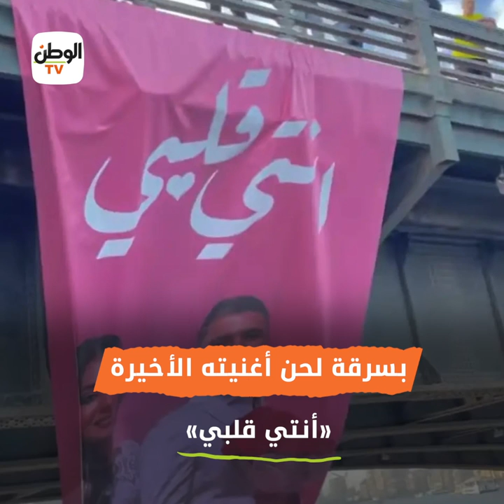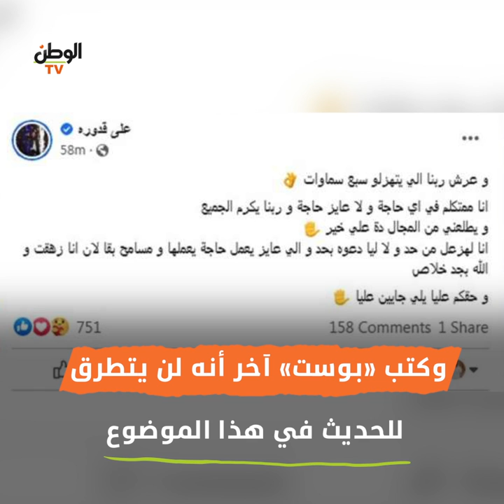مؤدي مهرجانات يتهم عمر كمال بالسرقة: «زهقت والله بجد خلاص».. اعرف السبب إيه